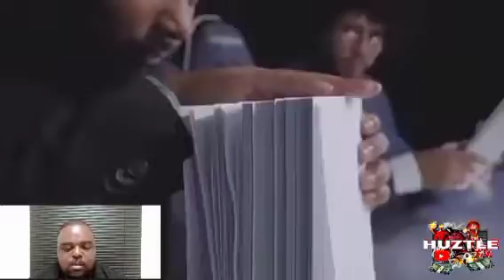PRETTY PAPE$ VS. OMB JAY DEE (CALI VS. NYC)